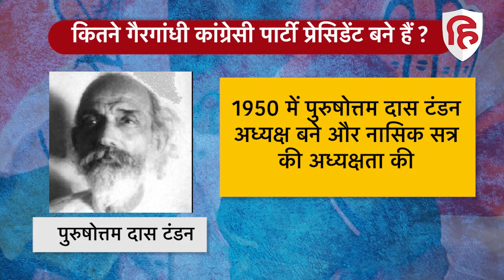Congress President: वो नॉन गांधी नेता जो बने कांग्रेस के अध्यक्ष, यहां देखें पूरी लिस्ट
कांग्रेस अध्यक्ष को लेकर सियासी सरगर्मियां भी तेज हो गई हैं. इस बीच खबर है कि पार्टी की मौजूदा अंतरिम अध्यक्ष सोनिया गांधी की तबीयत नासाज है और वह इलाज के लिए विदेश जा रही हैं. जबकि पार्टी के पूर्व राष्ट्रीय अध्यक्ष राहुल गांधी ने भी यह स्पष्ट कर दिया है कि वह पार्टी अध्यक्ष के रूप में वापसी के मूड में नहीं हैं. हाईकमान ये भी स्पष्ट कर चुका है कि इस बार गांधी परिवार से बाहर का कोई शख्स अध्यक्ष बनना चाहिए. ऐसे में पार्टी एक नए नेतृत्व की तलाश में है. हालांकि ये सवाल भी बरकरार है कि पार्टी का नया अध्यक्ष गांधी परिवार से ही होगा या नहीं.